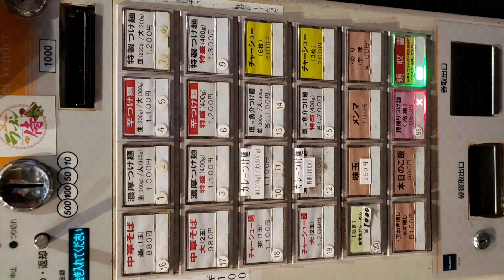朧月のカレーつけ麺(大)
うどんみたいな太麺

カレーの中にはまあまあ野菜が入ってた

カレーがしっかりしてるから、黄身の効果があんまり感じられなかったな

席数が少ない(7席)から行列になるんだな

限定に釣られて頼んでもうたけど、やっぱり最初はその店の売り(普通の)を食べるべきやな